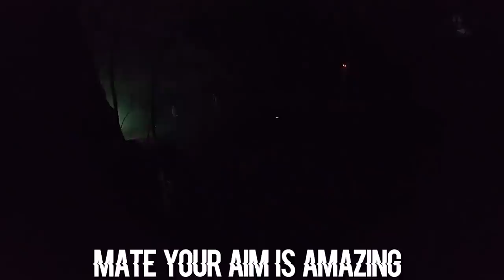What an Ex British ARMY riflemen POV looks like In Airsoft... (2021 Rewind)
multiple pov gameplays from the entire year of playing airsoft i hope you guys enjoy! just want to say if your reading this i really apricate all the support you guys have shown me over the years without you guys i wouldn't be here today still making content! i hope everyone has an amazing Christmas and a happy new year!

big love.

Names Nicco.